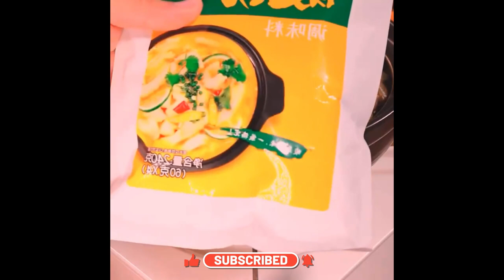The braised fermented bean curd chicken taught by my grandma is delicious Foods 1